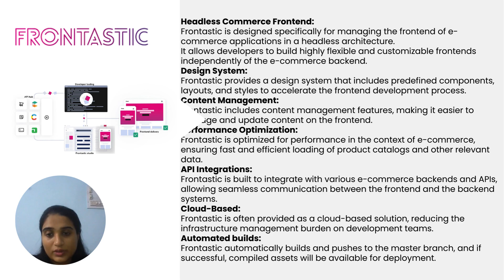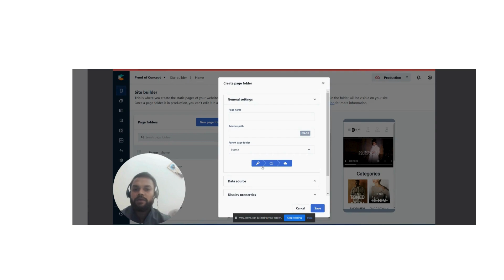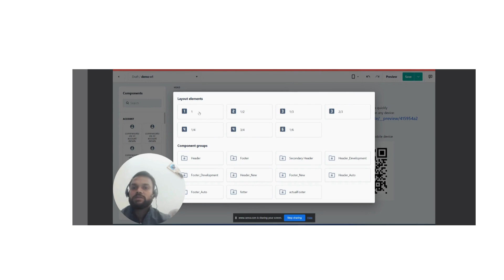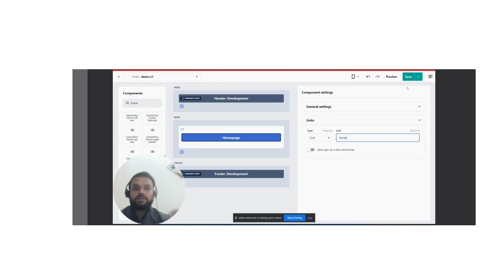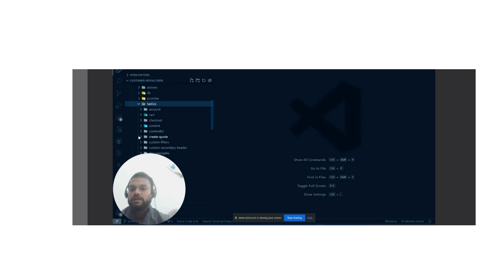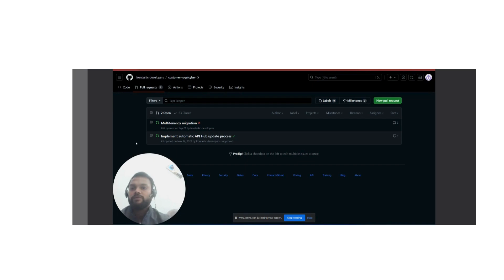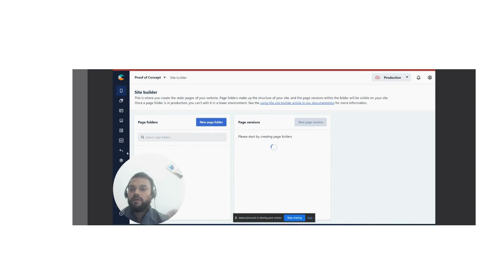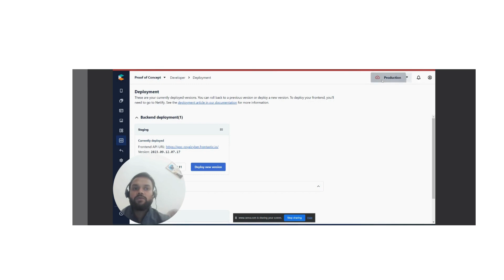Unleashing the Power of Frontastic Frontend with Commercetools Integration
Embark on a journey into the future of e-commerce with our latest video! Explore the dynamic world of Frontastic Frontend and discover its seamless integration with Commercetools.

Uncover the benefits, features, and a comprehensive comparison with other JavaScript frameworks. Dive deep into the debate of Frontastic framework vs other, gaining insights that will reshape your development strategies.

Also, get a Frontastic Studio walkthrough, unlocking the secrets to creating exceptional user experiences. Stay ahead in the ever-evolving tech landscape – it's time to revolutionize your e-commerce game!